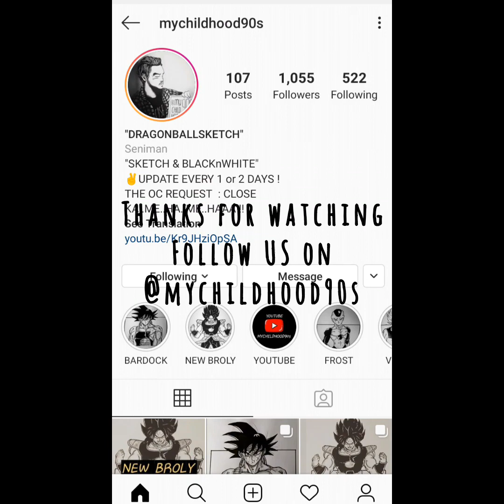How to draw manga One Piece - Mugiwara Luffy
My Video it's all about HOW TO DRAW MANGA
with SPEED DRAWING and REALTIME DRAWING !

THANK YOU! GRACIAS! ARIGATOU! DANKIE! DANK JE WEL!
GOMAWO! MERCI! GRAZIE! OBRIGADA! TERIMA KASIH!